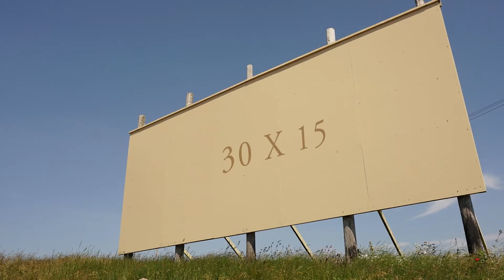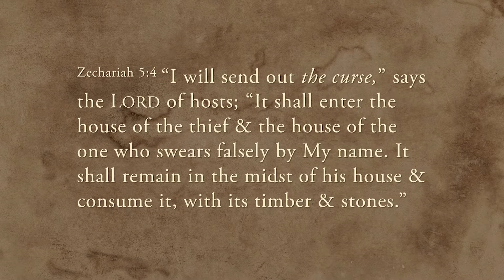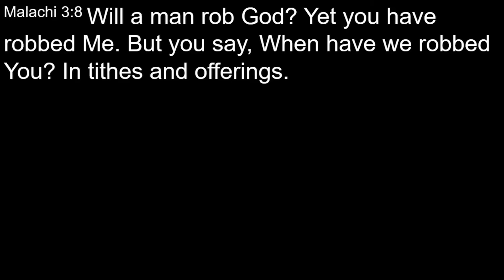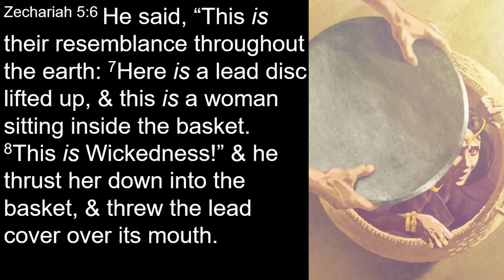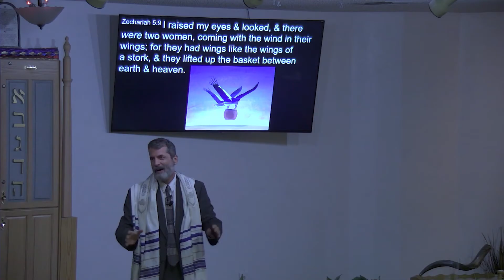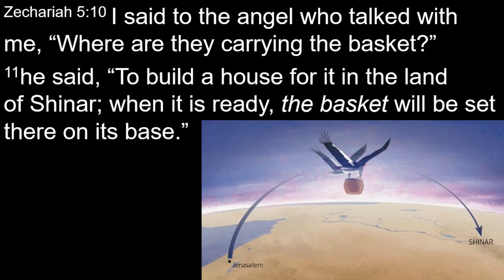Judgements on Wickedness - Zechariah 5